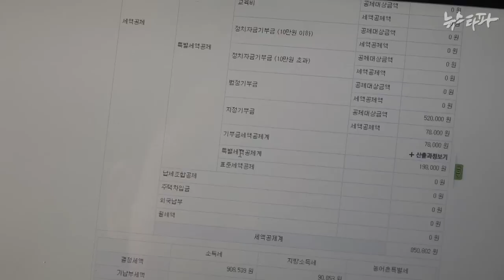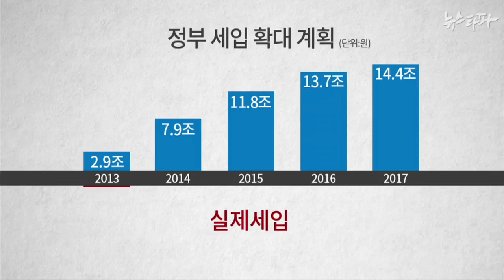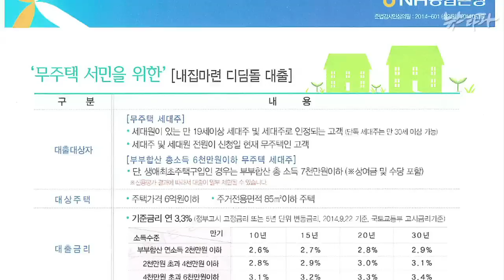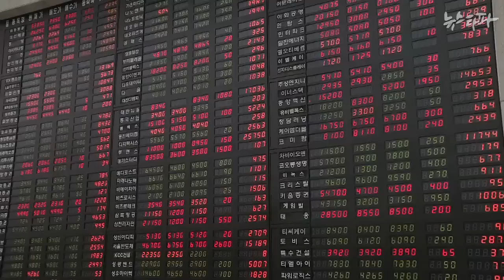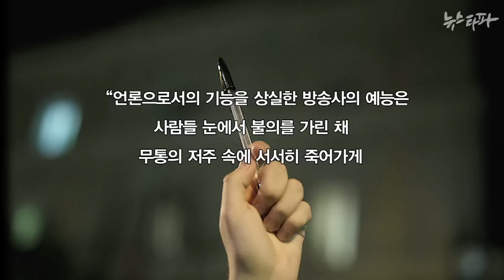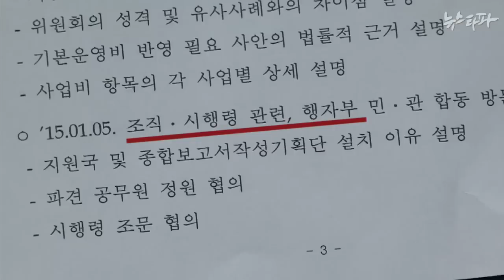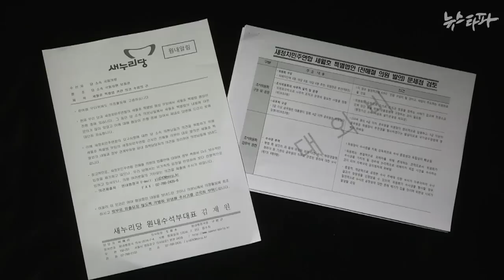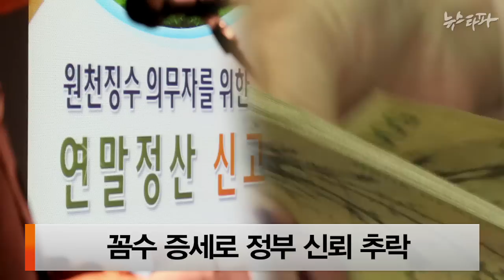뉴스타파 - 박근혜 정부의 꼼수는 계속된다(2015.1.23)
1.꼼수 증세 들통...법인세 인상 논의 불가피
2.박근혜 Vs.오바마…'달라도 너무 다른' 조세정책
3.'언론의 기능을 상실한 예능은 마약일 뿐...'
4.김재원, 여당측 조사위원 통해 수시 정보 취합...조사위 무력화?